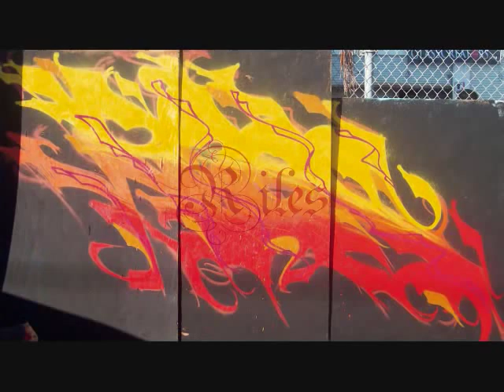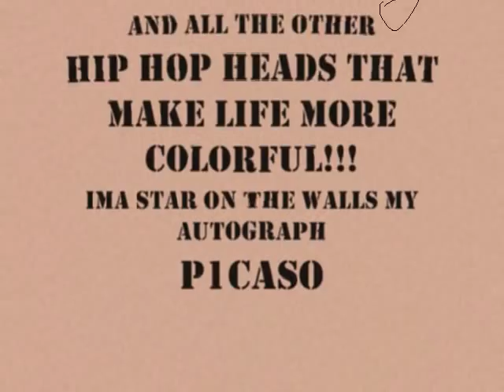P1CASO-just aint good enuff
Special thx 2 FIND art magazine,Fearo,Fatty J,Girls Gone Graff,Mice of Millions,Meek,Gozer,Plek,Core 2 & Riles!Koncrete Culture.com